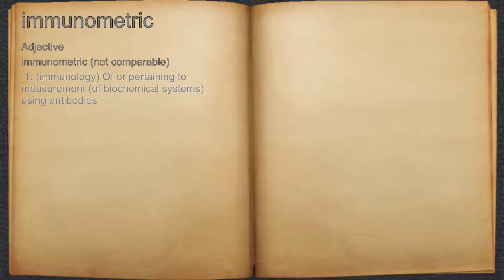What does immunometric mean?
A spoken definition of immunometric.

Intro Sound:
Typewriter - Tamskp